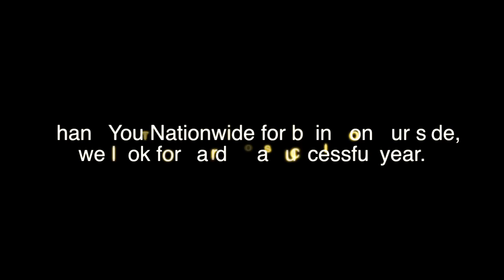2012 Series Entitlement Sponsors Lunch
Nationwide Insurance and Camping World stopped by Kyle Busch Motorsports to say Good Luck in 2012. Thanks for your support and we look forward to a great 2012